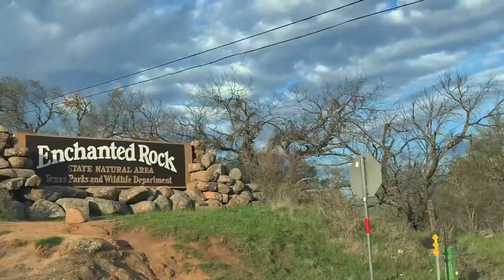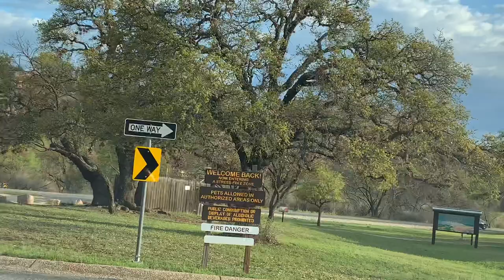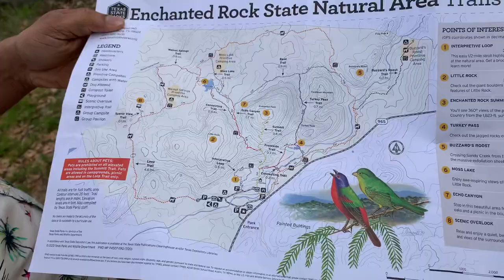Enchanted Rock State Natural Area✨ | Fredericksburg Texas | 💖telugu vlogs🥰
Enchanted Rock (16710 Ranch Rd 965, Fredericksburg TX) is a pink granite mountain located in the Llano Uplift about 17 miles (27 km) north of Fredericksburg, Texas. Enchanted Rock was rated in 2017 as the best campsite in Texas in a 50-state survey conducted by msn.com.